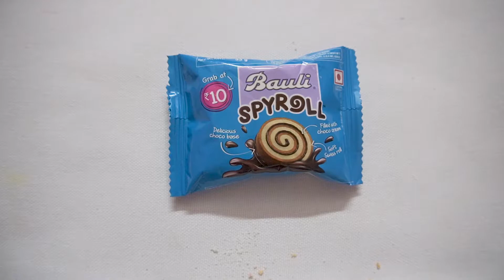Bauli Spyroll Cake | Swiss Roll Choco base with Rich Choco Cream | Yummy Review & Unboxing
x-x-x-x-x-x-x-x-x-x-x-x-x-x-x-x-x-x-x-x

x-x-x-x-x-x-x-x-x-x-x-x-x-x-x-x-x-x-x-x

Our YouTube Devices

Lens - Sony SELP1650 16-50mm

x-x-x-x-x-x-x-x-x-x-x-x-x-x-x-x-x-x-x-x

आपको ये वीडियो कैसी लगी कमेंट करके जरूर बताये

x-x-x-x-x-x-x-x-x-x-x-x-x-x-x-x-x-x-x-x